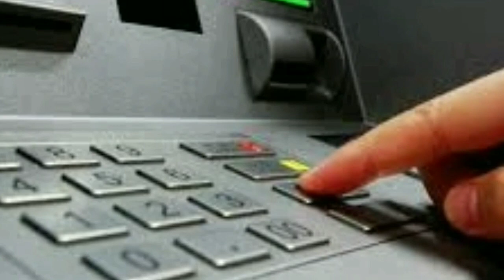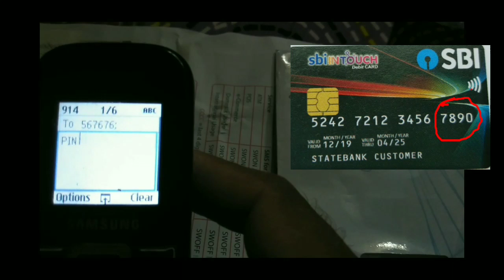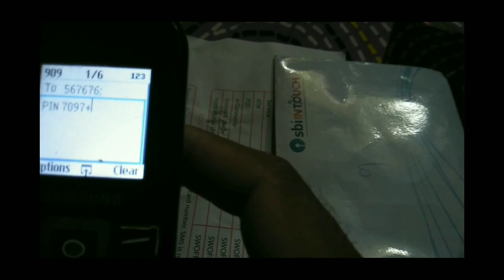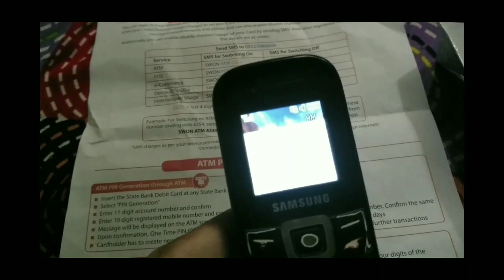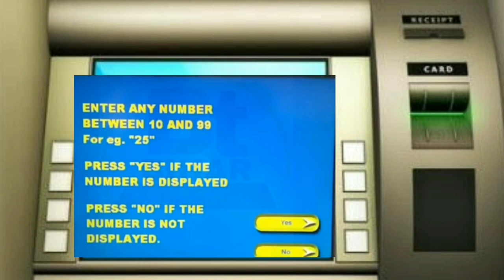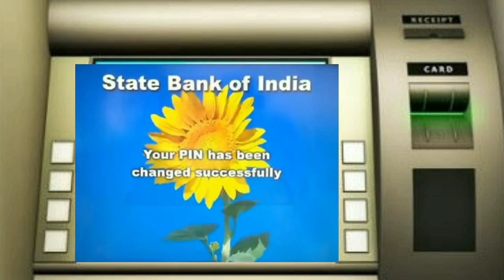how to generat sbi ATM pin SMS only your mobile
how to generat ATM pin SMS only your mobile step by step

sent sms numberis : 567676